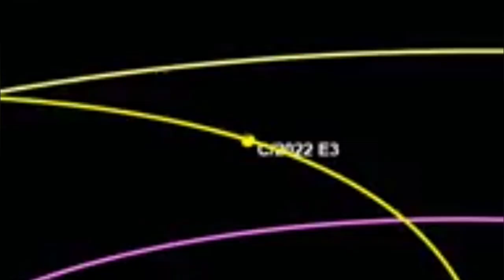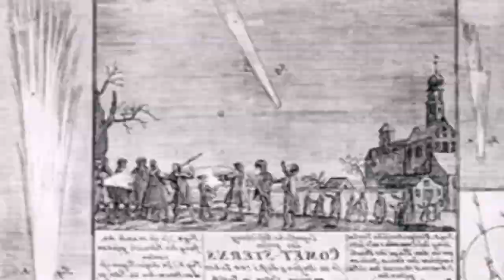URGENT: Tonight Massive Green Comet Closest To Earth, V/2022 E3 (ZTF)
C/2022 E3 (ZTF) is a long period comet that was discovered by the Zwicky Transient Facility on 2 March 2022. The comet reached its perihelion on January 12, 2023, at a distance of 1.11 AU (166 million km) and the closest approach to Earth is tonight on February 1, 2023, at a distance of 0.28 AU (42 million km). The comet is brighter than magnitude 5 and thus is visible with the naked eye.